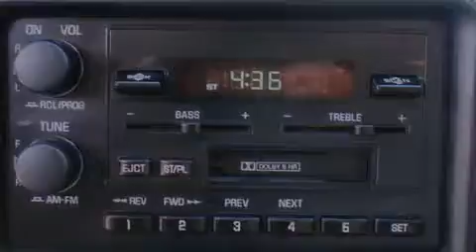Preowned 1992 Cadillac Eldorado Puyallup WA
Year : 1992
 Make : Cadillac
 Model : Eldorado
 Engine : 4.9L V8 MFI
 Trans . : Automatic
 Exterior : Green
 Miles : 69,000
 Interior : Beige
 Stock : C1471A